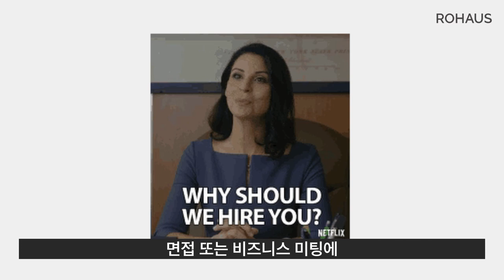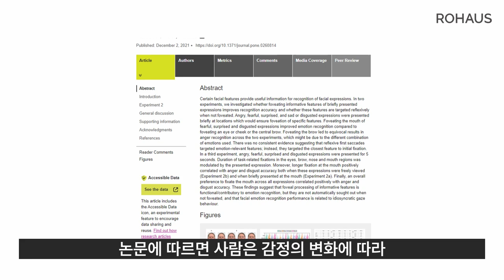첫인상의 중요성, 3초 법칙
우리는 바쁘디바쁜 현대사회에서
수많은 사람들을 만나는데요
여러분의 첫인상은 어떠신가요?
오늘 영상의 주제는 눈썹의 중요성입니다.
고급스러운, 세련된, 좋은, 멋진 인상을 주고 싶은데
스타일링이 어렵게만 느껴지시나요?
눈썹정리부터 시작해보세요!
브로우컨설팅에 많은 관심 주셔서 진심으로 감사드립니다.
모두 다음 한 주도 화이팅입니다!